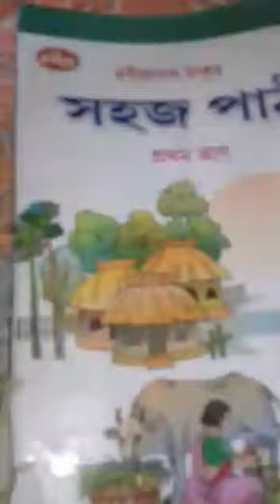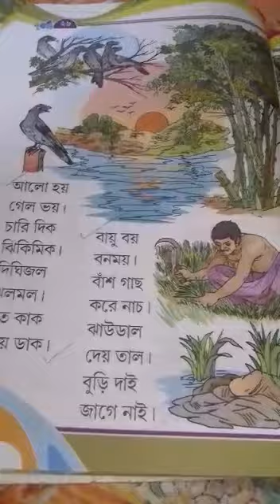Class K.G Bengali Class 2021(P-26)